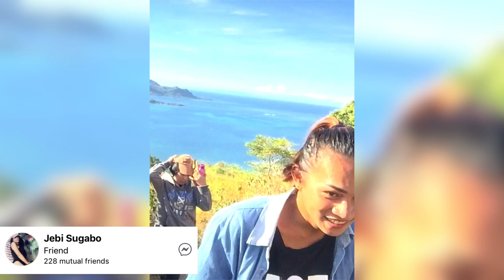NAKASURVIVE NGA BA? ft.LIGASPAKA ||dngjnlvlog (Bisaya)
In just 1&1/2 hours Worth it yung gala namin Super!!
Unexpected dahil matik lang yun na napag isipan at matik ding nangyari😅

Sorry for the quality of Audio kasi sobrang hangin dun🤦🏼‍♂️
But guys sana nag enjoy kayu napanood itong video😘

Support!!!